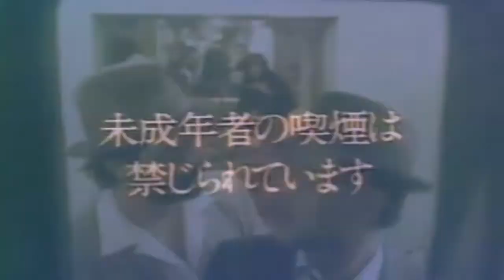Niggaz Ain't Speakin' That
WHAT YOU SLAP?

SLAP A PUNK BITCH.